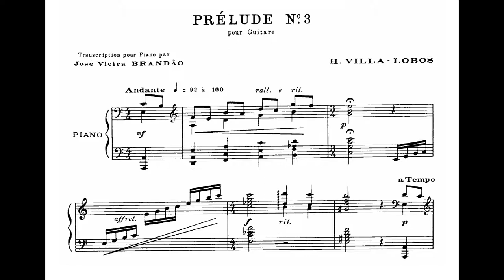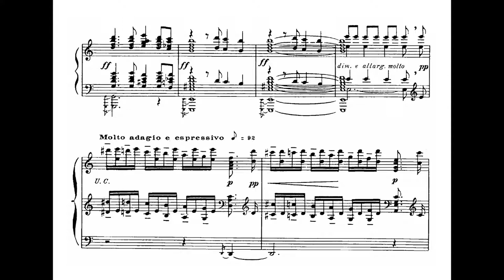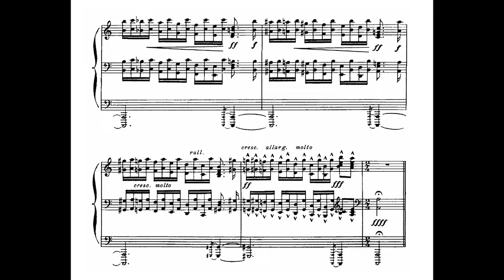Villa-Lobos / Brandão - Prelúdio No.3 (José Vieira Brandão, piano)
Prelúdio No.3, de Heitor Villa-Lobos, interpretado por José Viera Brandão. Escrito originalmente para violão solo e transcrito para piano solo por José Viera Brandão.